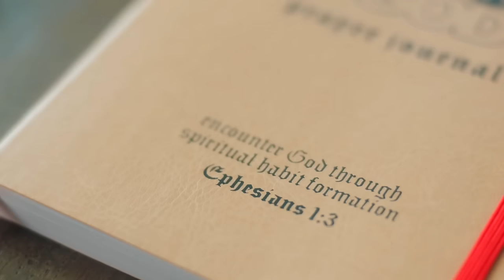Confronting Orthodox Christians on EVERY Controversial Topic EVER